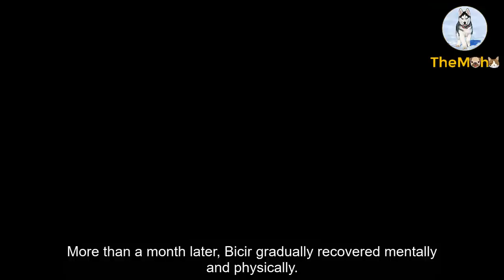Abandoned Dog Lies Helplessly In A Corner Starving For A Long Time Waiting For His Time To Come...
On 11 Oct, we got this post on our Facebook page. Immediately we searched for the dog, but couldn't find it. We kept asking around & finally found it in a basement. He's so filthy, he even can't move his head or stand up, the whole body smelled foul and wet. The owner ruthlessly decided he didn't want to raise the boy anymore. Bicir had to lie here for a long time and had nothing to eat...